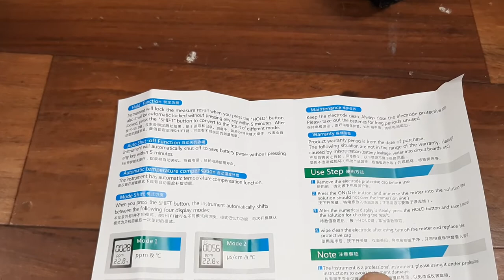How To Use TDS& EC Tester.Уред За Измерване На Водата в Домашни Условия